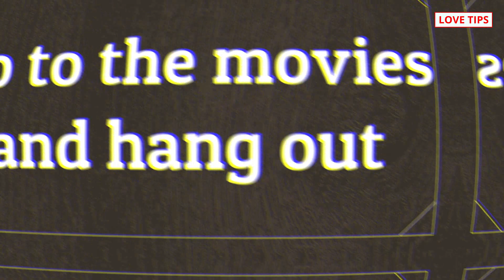Tips to impress a college girl in hindi | college ki ladki ko kaise patate hai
COMMENTS √